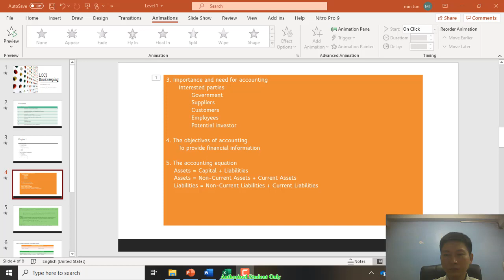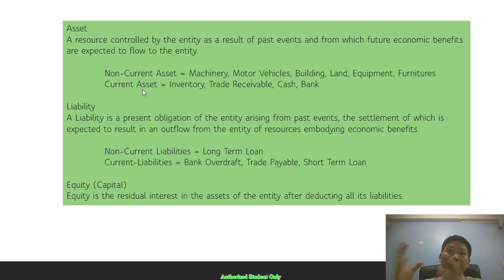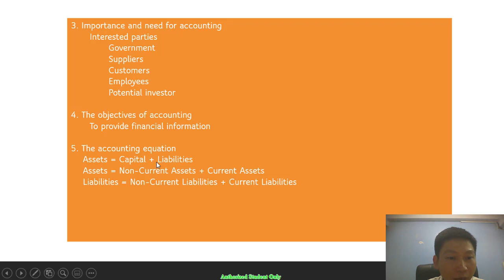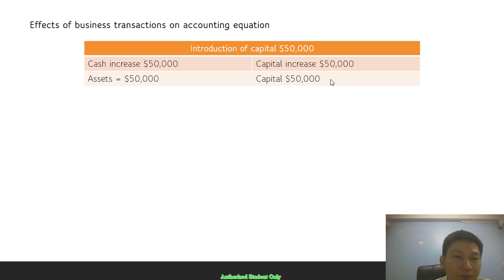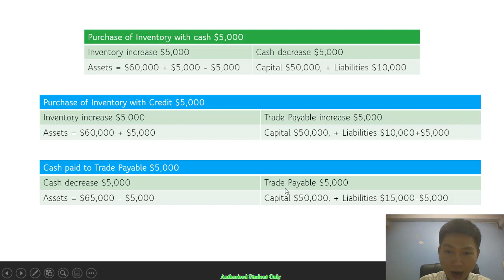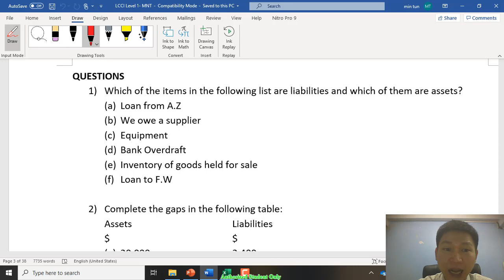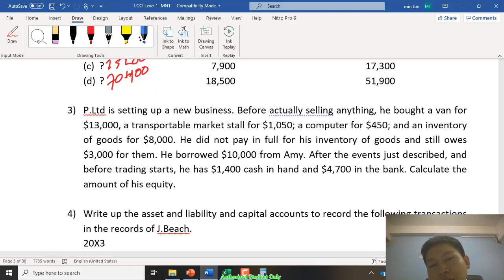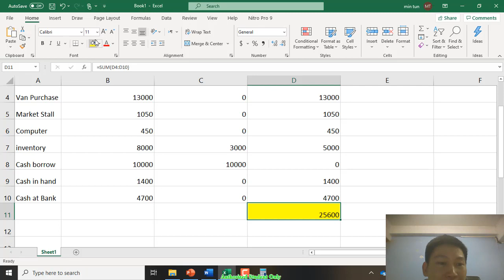LCCI-Level 1-Lecture 2